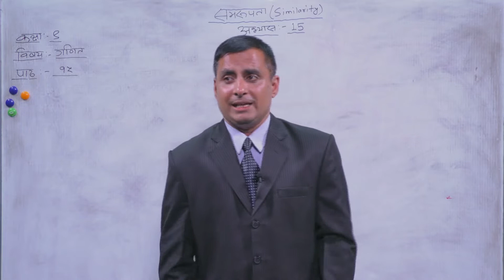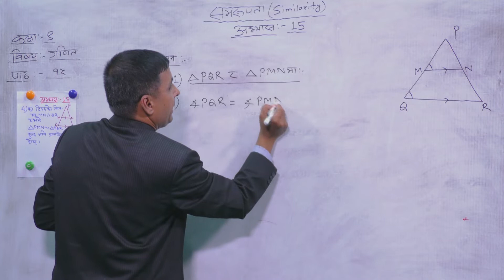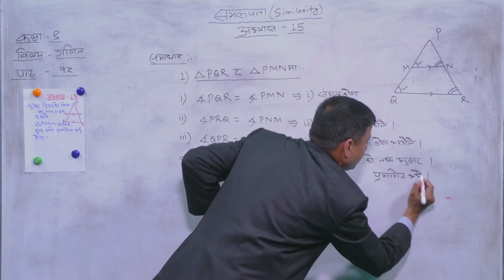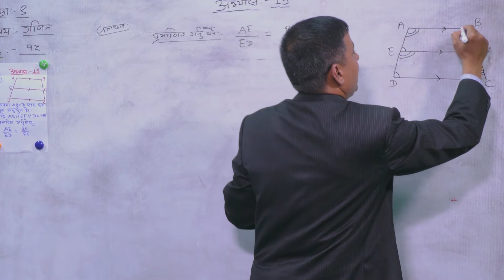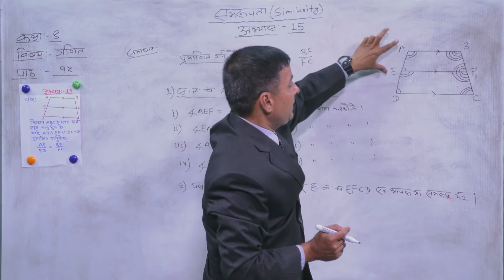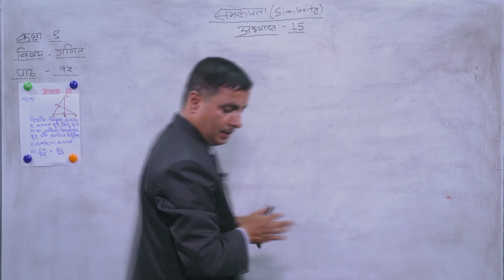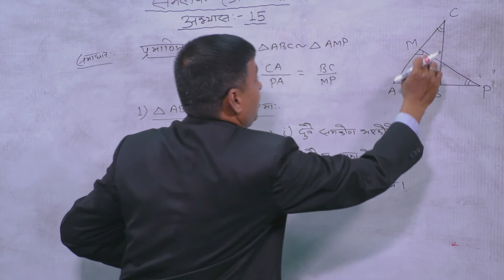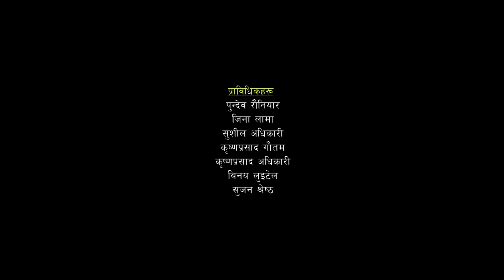56 Math Samarupta exercise 15